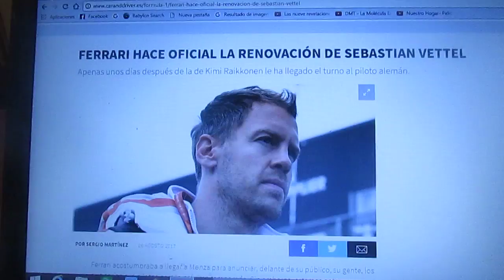Ferrari confirma que renueva a Sebastian Vettel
Se acabaron finalmente los rumores que vinculaban a Sebastian Vettel con Mercedes y después de renovar a Kimi Raikkonen días antes el alemán continuará con el equipo de Maranello durante 2018,2019 y 2020